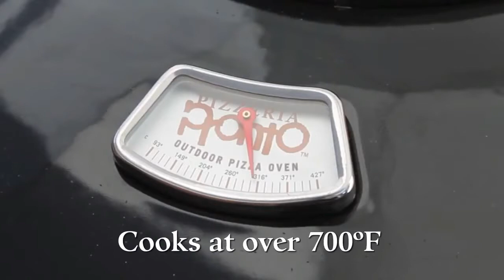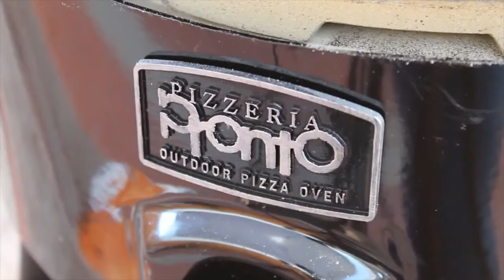6 Pizza Maker Gadgets For Your Kitchen Put To The Test in 2018 || Kitchen Must Have Tools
6 Pizza Maker Gadgets For Your Kitchen Put To The Test in 2018 || Kitchen Must Have Tools

This World 2K21 Platform are Presenting the modern Kitchen Gadgets Technology! In this video we trying to introduce all world Kitchen Products from different brand in one place for easy access.
Search Kitchen Gadgets Products before you decide.